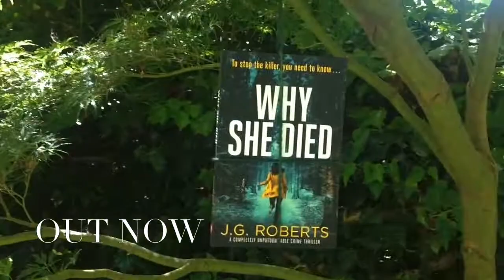Why She Died Book Trailer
Book 3 in the Rachel Heart Series